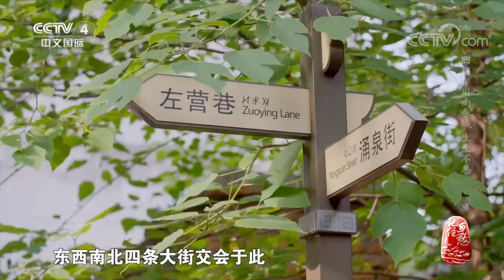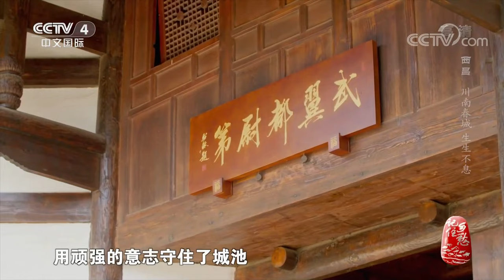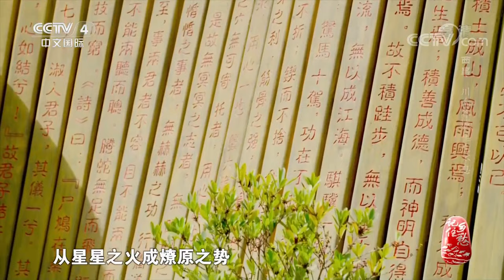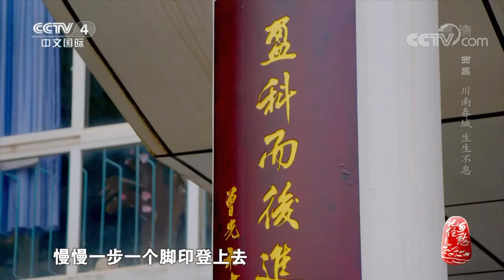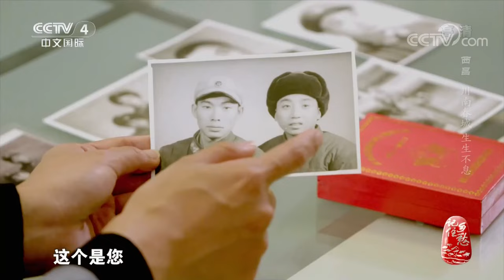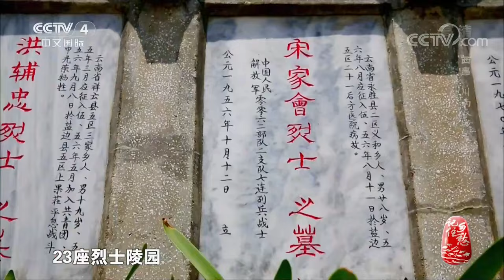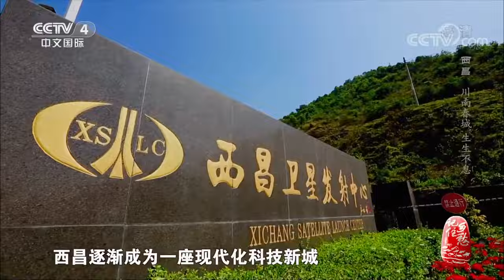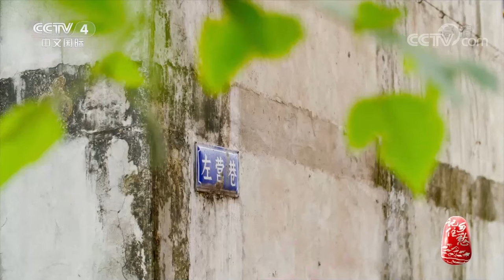走进“活”着的千年古城西昌 解锁四川“小春城”的巴适慢生活 20210815 |《记住乡愁 第七季》CCTV中文国际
本期节目主要内容：
初夏时节，大山深处的西昌古城，树木葱茏，绿意盎然，城墙上盘根错节的黄葛树挺拔遒劲，吸引着无数游人。西昌人钟情于家乡的黄葛树，它即使在贫瘠的土壤中，也会孕育出蓬勃的生命，它的根系紧紧地扎进石缝里，伸向土地中，陪伴古城人走过一个个春夏秋冬。